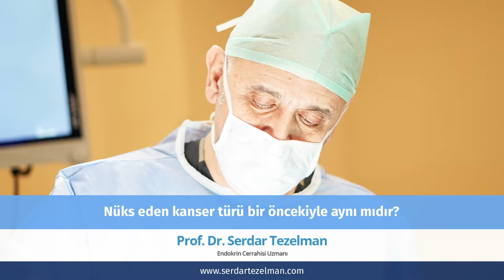Prof. Dr. Serdar Tezelman - Nüks eden kanser türü bir öncekiyle aynı mıdır?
Endokrin Cerrahisi Uzmanı Prof. Dr. Serdar Tezelman ''Nüks eden kanser türü bir öncekiyle aynı mıdır?'' sorusunu yanıtlıyor.